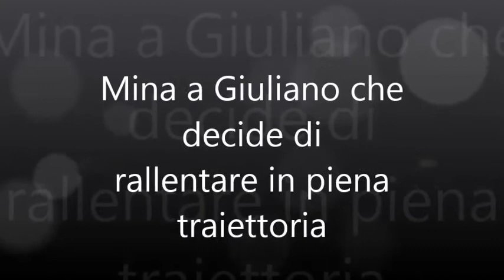02 Giugno 2015 Kartodromo Stella di Monsampolo Prove libere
Bellissima giornata di prove libere al Kartodromo Stella di Monsampolo